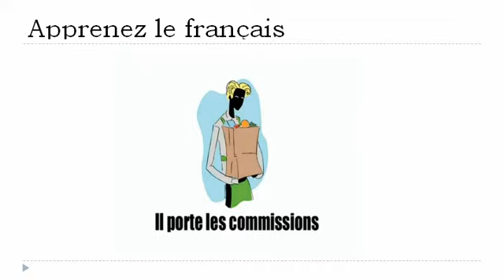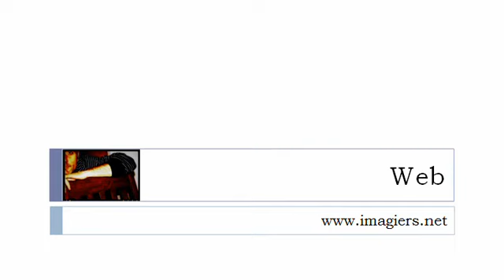学习法语的 = 动词＃ 1